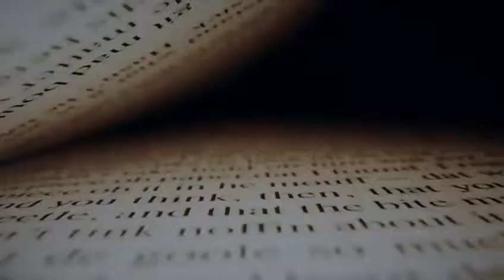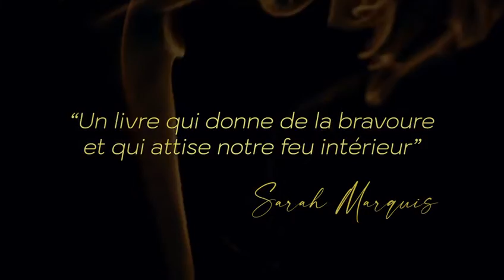15 histoires d'expédition inédites qui ont changé ma vie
Le dernier et neuvième livre pour l'exploratrice, un ouvrage qui donne de la bravoure et qui ramine le feu intérieur